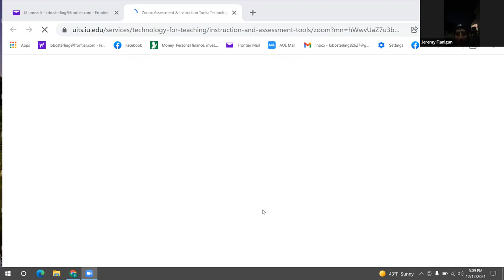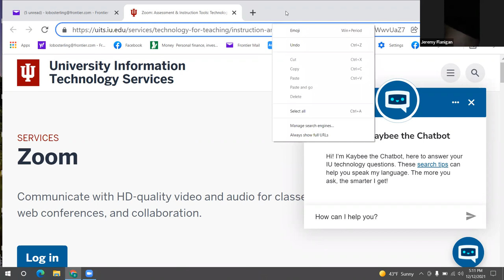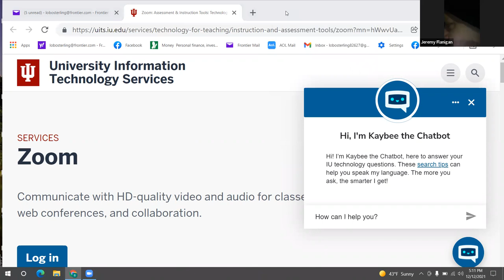Flanigan and Friends - December 2021 - Crawford County Indiana history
Includes:
• Tim Eade (New Hampshire)
• John Flanigan (Hawaii)
• Leslie Flanigan Murray (Oregon)
• Gordon Husk
• Bob Mason (Virginia)
• Vic Megenity
• Bob Roberts